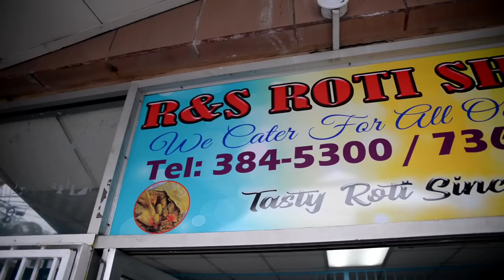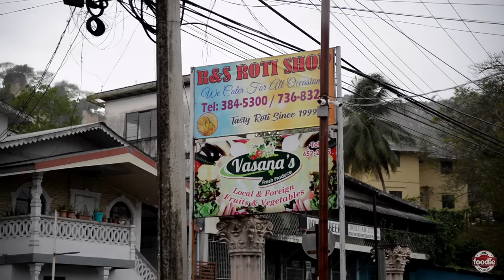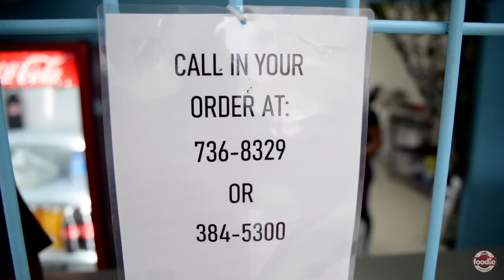Legendary DOLLAR BEER (R&S) Roti Shop in San Fernando, Trinidad & Tobago 🇹🇹 Foodie Nation Feature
Aamela Jagmohan, of R&S (aka DOLLAR BEER) Roti Shop, gives us a tour of her family’s legendary roti shop, now located just three buildings down from their original location. 🇹🇹

You can find them at the corner of Pointe-a-Pierre Road and Cane Street in Vistabella, San Fernando, Trinidad and Tobago.